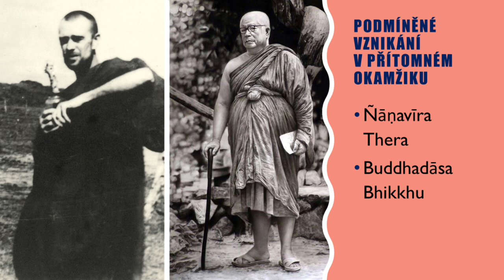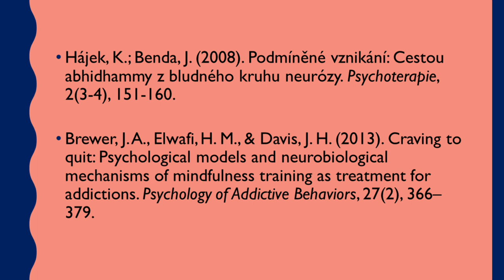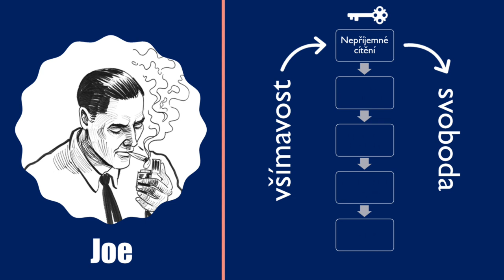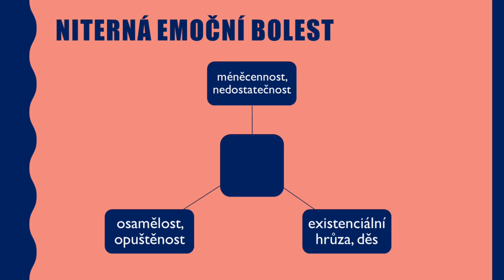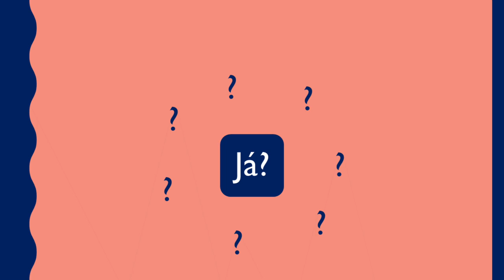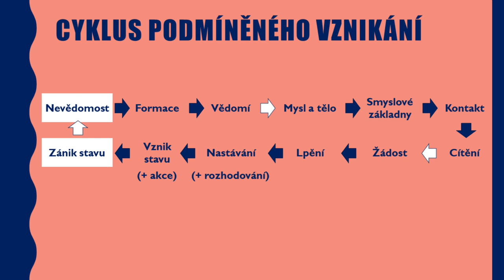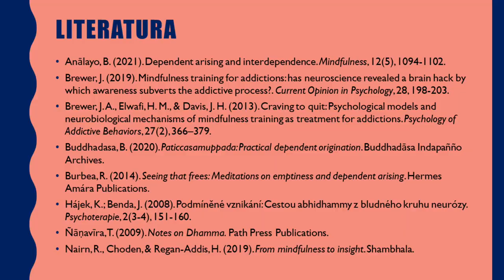Podmíněné vznikání utrpení a jak z něj ven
V rozpravě o podmíněném vznikání (SN, II, 12.1-2) Buddha popsal jak v nás kvůli naší nevědomosti okamžik za okamžikem stále znovu a znovu vzniká strádání a trápení. Toto video popisuje dvě možnosti, jak je možné (například v psychoterapii) díky rozvinutí všímavosti cyklus podmíněného vznikání přerušit a alespoň částečně eliminovat některé naše potíže.